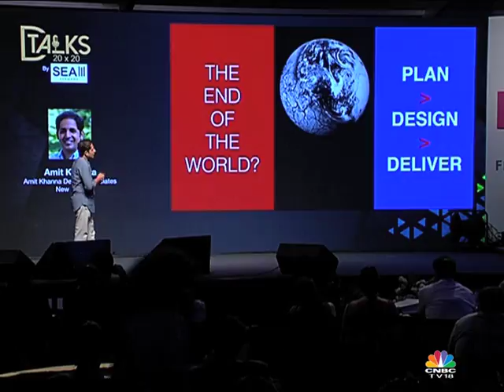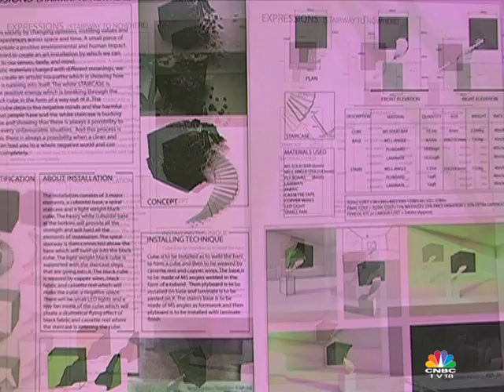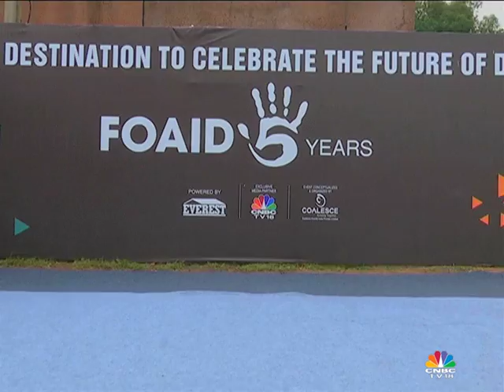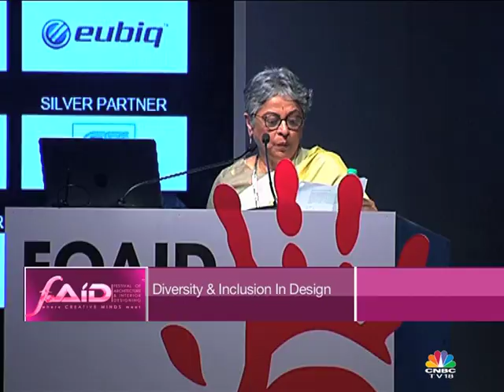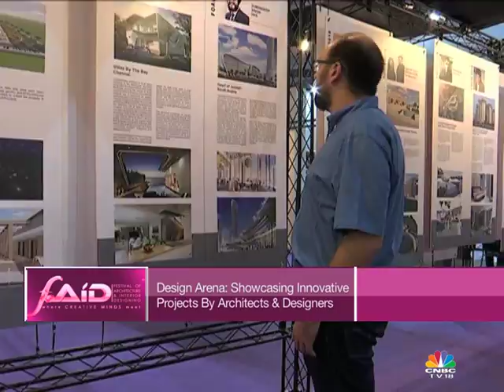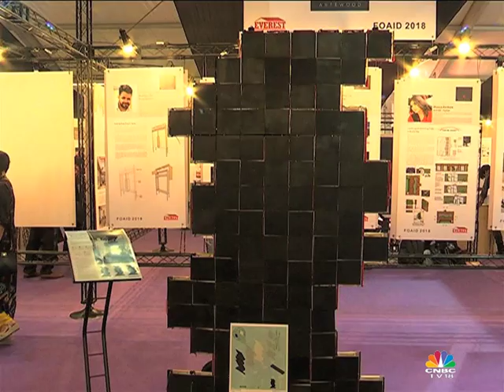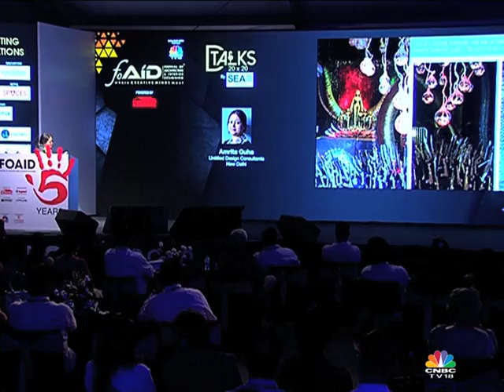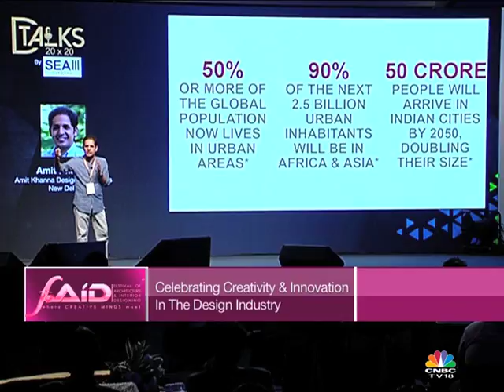Festival Of Architecture & Interior Designing Part 1